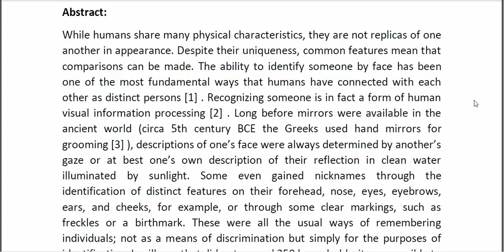Biometrics and AI Bias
* Complete Source Code
* Complete Documentation
* Complete Presentation Slides
* Flow Diagram
* Database File
* Screenshots
* Execution Procedure
* Readme File
* Video Tutorials
* Supporting Softwares
Support Specialization
* 24/7 Support
* Ticketing System
* Voice Conference
* Video On Demand
* Remote Connectivity
* Document Customization